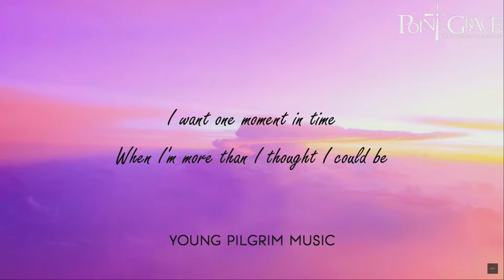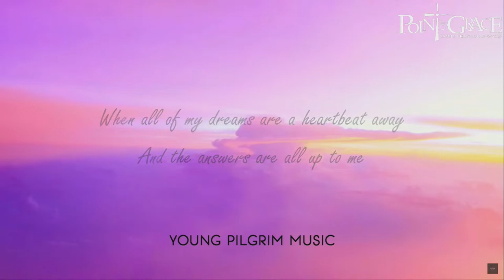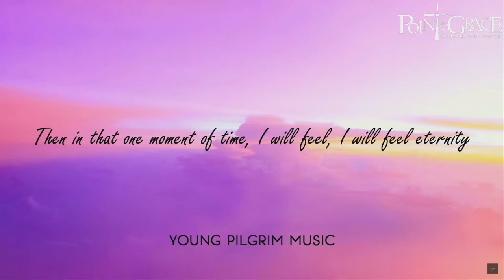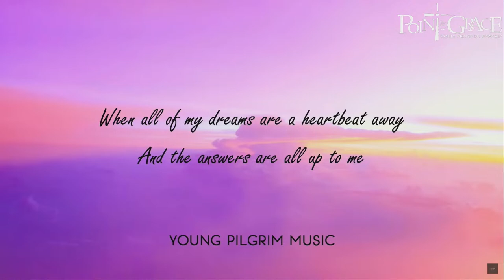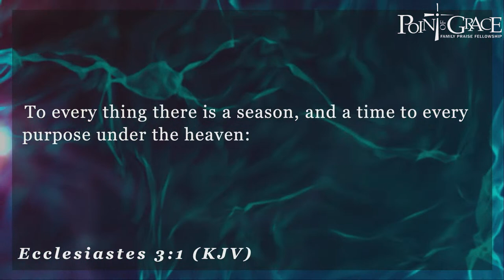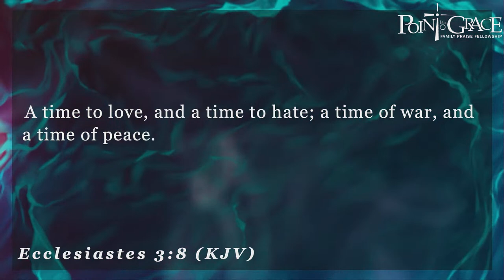Sunday School - One Moment In Tme Fred Tuttle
Sunday School - Fredd Tuttle